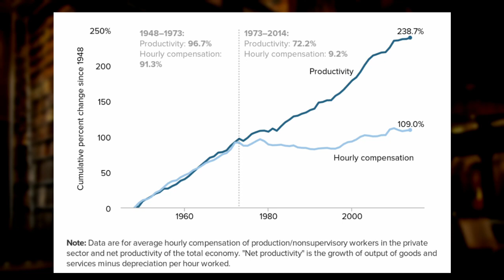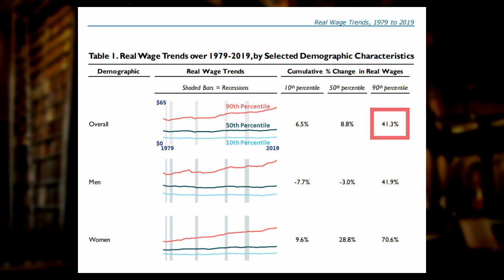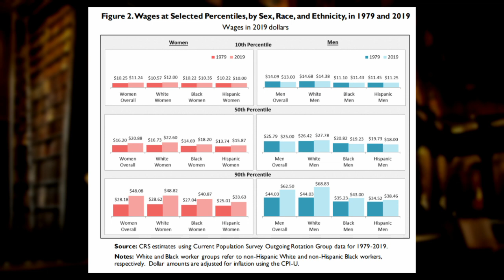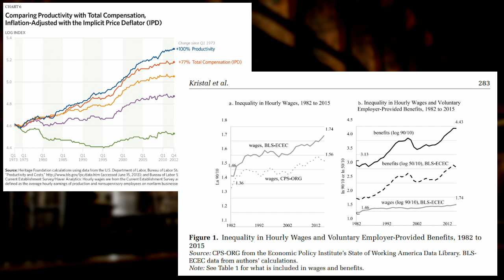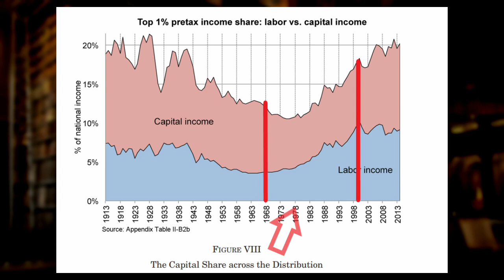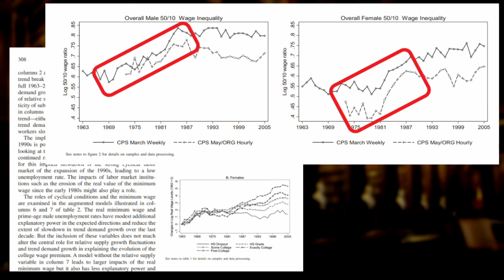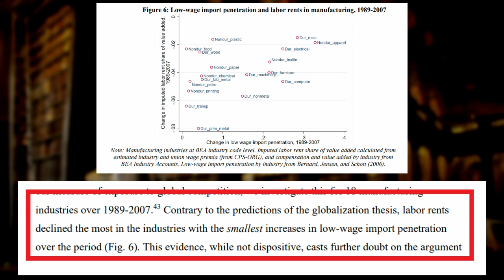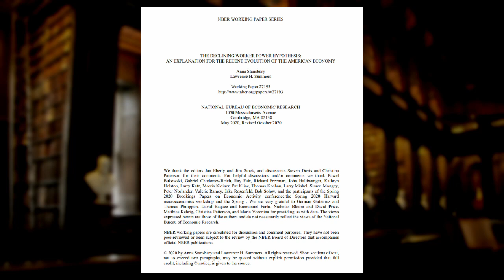Are Americans Getting Richer or Poorer? (Eco's Journal Club #1)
If you're at all interested in politics, you've probably seen a graph of the divergence of worker productivity and wages, suggesting that for most people in the US, pay has stagnated since Reagan's presidency. But other sources, especially on the right, contest this, claiming that the last 40 years have been a period of unprecedent prosperity for Americans. So what's really going on? In this video, I dig into the latest academic literature on incomes in the US to figure out the truth of the matter.

In Eco's Journal Clubs, we deep dive into recent, cutting-edge academic research on specific socio-economic topics to separate fact from fiction in an internet increasingly packed with overwhelming and contradictory information. I'm always open to suggested future topics--please let me know if there's something you'd like addressed.

Introduction: 0:00
Part 1: What's happening? 2:10
Part 2: Why is it happening? 12:46
Conclusion: 23:21

Sources used in this video:

Autor, Katz, & Kearney (2008). Trends in US wage inequality: Revising the revisionists.
Congressional Research Service (2020). Real wage trends, 1979 to 2019.
Kristal & Cohen (2017). The causes of rising wage inequality: The race between institutions and technology.
Kristal, Cohen, & Navot (2020). Workplace compensation practices and the rise in benefit inequality.
Piketty, Saez, & Zucman (2018). Distributional national accounts: Methods and estimates for the United States.
Purcell (2018). Trends in men's wages, 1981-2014.
Stansbury & Summers (2020). The declining worker power hypothesis: An explanation for the recent evolution of the American economy.
Taylor & Omer (2019). Race to the bottom: Low productivity, market power, and lagging wages.

You are free to share, copy, redistribute, adapt, and transform the work as long as your give me appropriate credit.